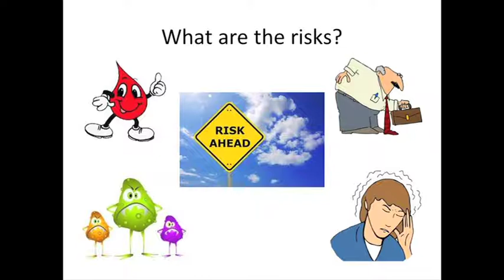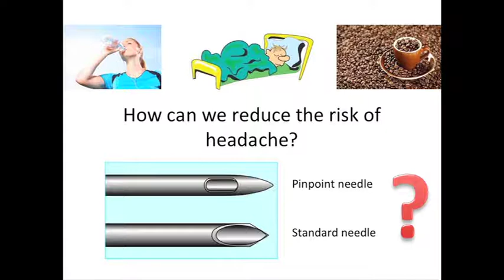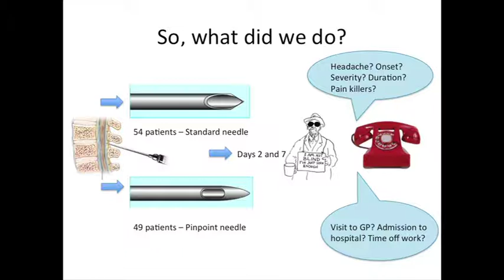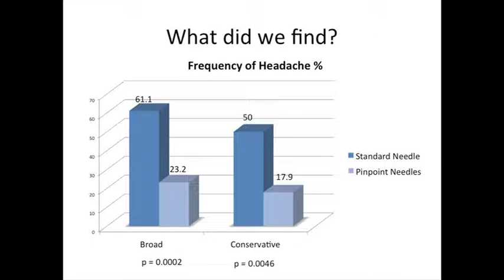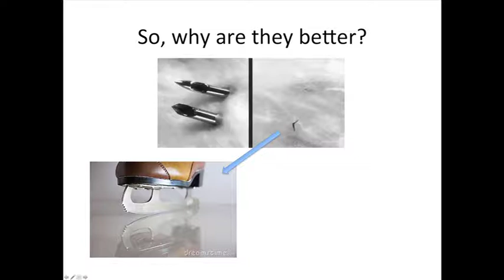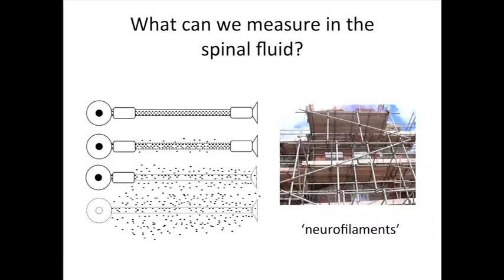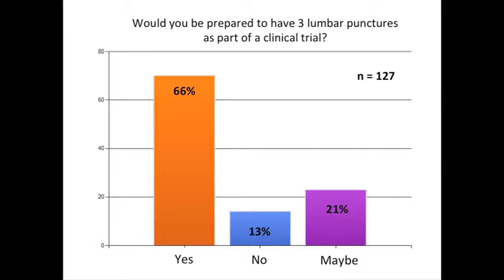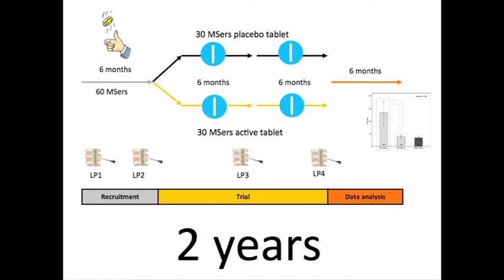How to make lumbar punctures less painful for MS research. Angharad Davis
Barts and UCLP Research Day 2013